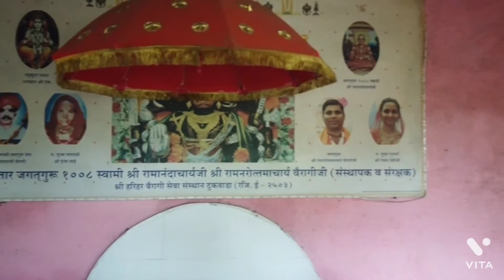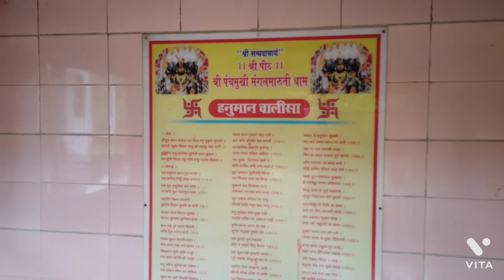panchmukhi Hanuman tampal visit / Gatha/Shree Hanuman Chalisa | Sony Pal || Jai Shree Ram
the theological significance of Hanuman and devotional dedication to him emerged about 1,000 years after the composition of the Ramayana

** panchmukhi magal maruti dham sarkar**